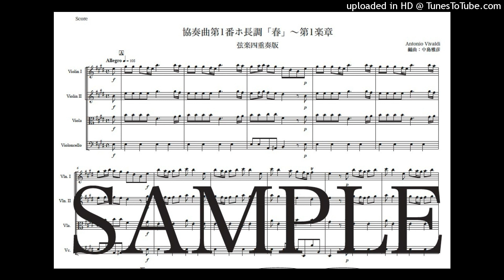ヴィヴァルディ「協奏曲第1番『春』〜第1楽章」弦楽四重奏版（編曲：中島雅彦）